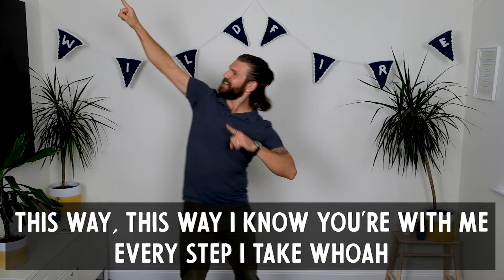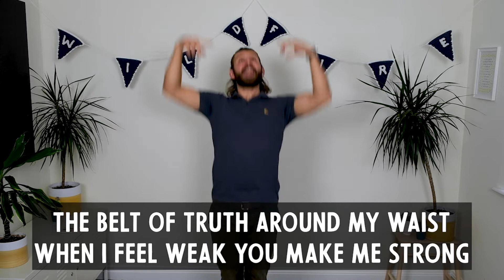God Suit On - Cheeky Pandas - Tim Uffindell Action Video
Sing and dance along to God Suit by Cheeky Pandas